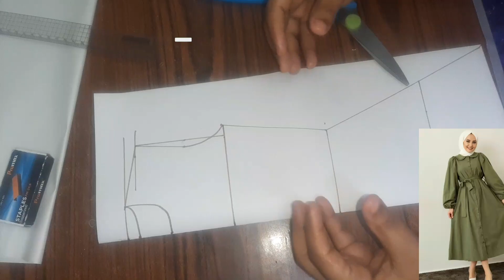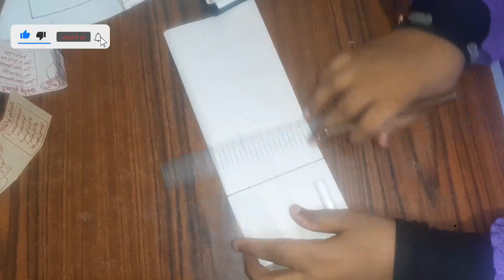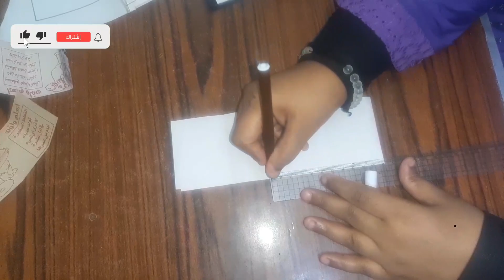فستان خروج محجبات مقاس 46 موديل جديد ورائع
في الفيديو، نعرض فستان خروج محجبات مقاس 46 موديل جديد ورائع. الفستان مصنوع من قماش الكريب، وهو قماش خفيف ومريح، ويتميز بتصميمه الأنيق والعصري.

يبدأ الفيديو بعرض الفستان من الخارج، حيث نرى أنه فستان طويل الأكمام، وله حزام على الخصر. الفستان باللون الكحلي الغامق، وهو لون أنيق يناسب جميع المناسبات.

ثم نعرض الفستان من الداخل، حيث نرى أنه مصنوع من قماش الكريب الناعم، وهو قماش يسمح بالتنفس، ويجعل الفستان مريحًا عند ارتدائه.

بعد ذلك، نعرض تفاصيل الفستان، حيث نرى أن الفستان له جيب صغير على الجانب، وهو تصميم أنيق يضيف لمسة جمالية إلى الفستان.

في النهاية، نعرض الفستان على عارضة أزياء محجبة مقاس 46، حيث نرى أن الفستان يناسب جميع الأوقات، ويمكن ارتداؤه في المناسبات الرسمية وغير الرسمية.
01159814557 رقم واتس خاص بيها
👇👇👇👇👇 ده جروب واتس خاص با قناة
التوصل معي جروب واتس اب

dress
gyro shard

Women's blouse

pattern

flat pattern

basic pattern